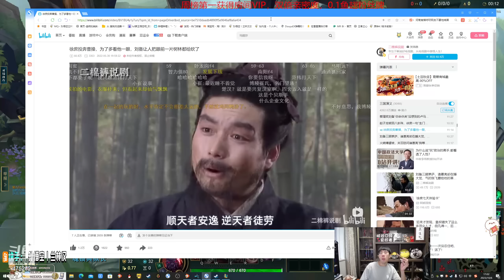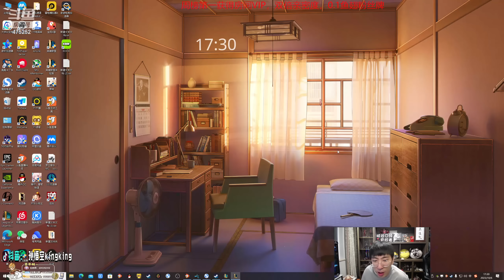推薦【猴哥】蘭林漢悟空：塞恩VS蠻王 國服 中單很懂事 自己去上路（20231010P3）